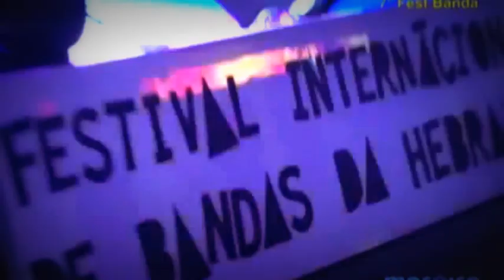Ney Carlos Produtor Musical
Interview for Mosaico, after a great GIG at Hebraica Club, SP, Brasil. Both bands got 4 prizes altogether including best original song and best band of the night in the audience`s choice. Proud to be in the road with you kids! Rock on!
Mr Carlos